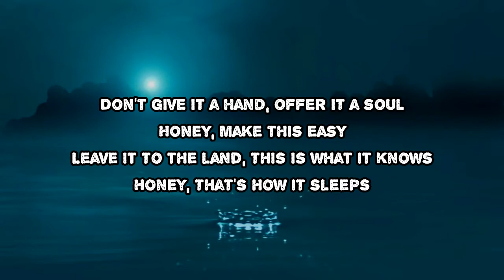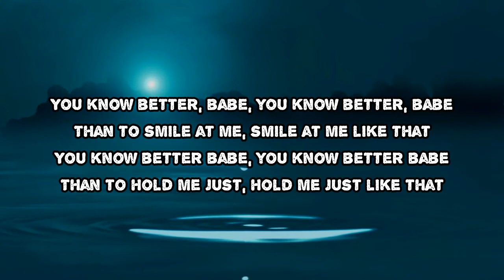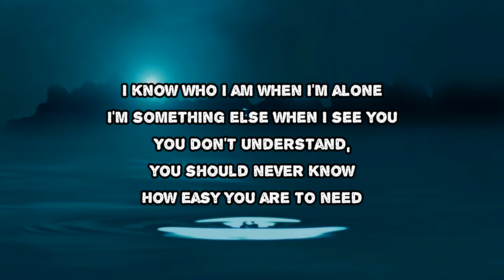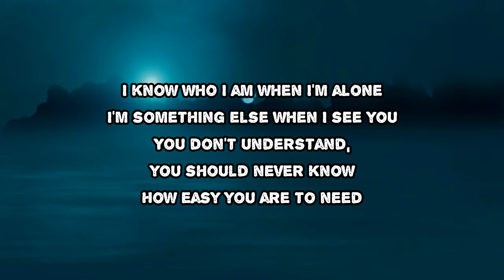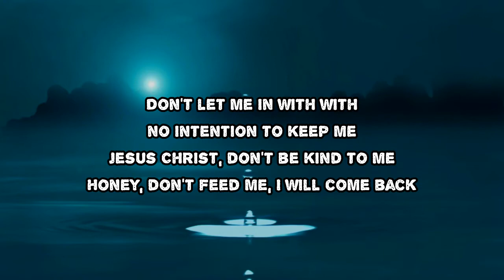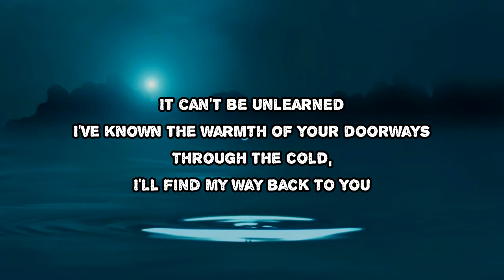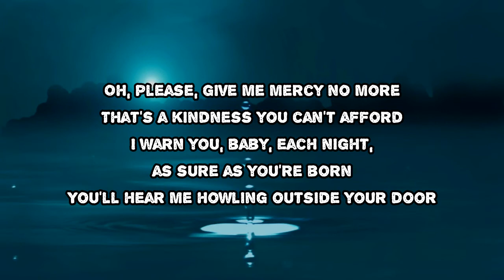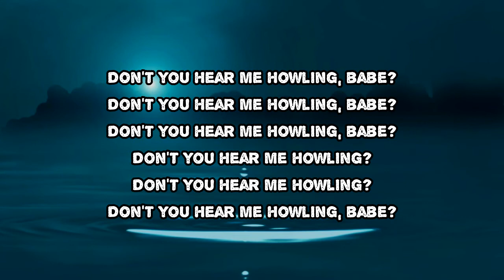Hozier - It Will Come Back (Lyrics)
It Will Come Back by Hozier
Album: Hozier

It Will Come Back Lyrics:

You know better, babe, you know better, babe
Than to look at it, look at it like that
Than to talk to it, talk to it like that
Don't give it a hand, offer it a soul
Honey, make this easy
Leave it to the land, this is what it knows
Honey, that's how it sleeps
Don't let it in with no intention to keep it
Jesus Christ, don't be kind to it
Honey, don't feed it, it will come back
Than to smile at me, smile at me like that
Than to hold me just, hold me just like that
I know who I am when I'm alone
I'm something else when I see you
You don't understand, you should never know
How easy you are to need
Don't let me in with no intention to keep me
Jesus Christ, don't be kind to me
Honey, don't feed me, I will come back
It can't be unlearned
I've known the warmth of your doorways
Through the cold, I'll find my way back to you
Oh, please, give me mercy no more
That's a kindness you can't afford
I warn you, baby, each night, as sure as you're born
You'll hear me howling outside your door
Don't you hear me howling, babe?
Don't you hear me howling?

It Will Come Back
#​Hozier